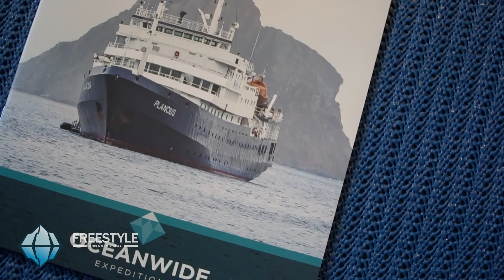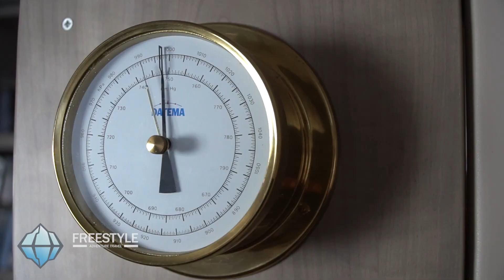Plancius Alta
Plancius